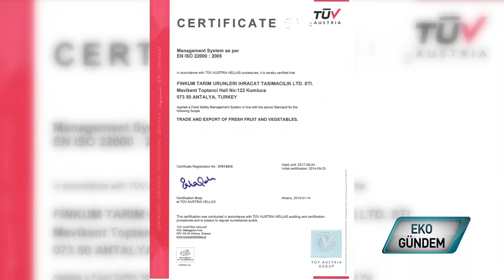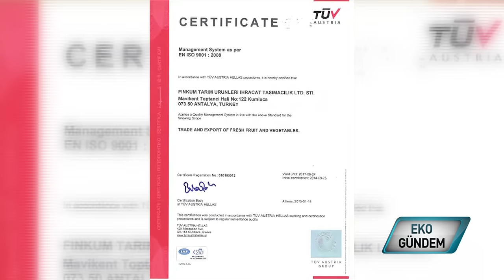Finkum Tarım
Adını Finike' nin narenciyesi ve Kumluca' nın seralarından alan Finkum Tarım, 2003 yılına dayanan tecrübeyle 2013 yılında dünyanın pek çok ülkesine ihracat gerçekleştirmek hedefiyle kuruluyor.